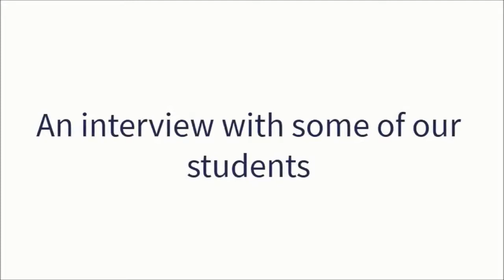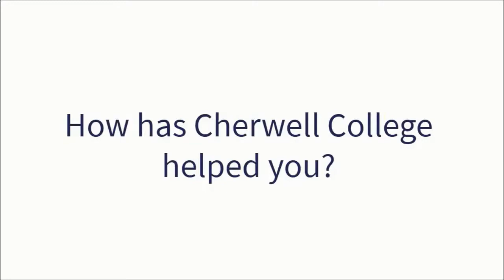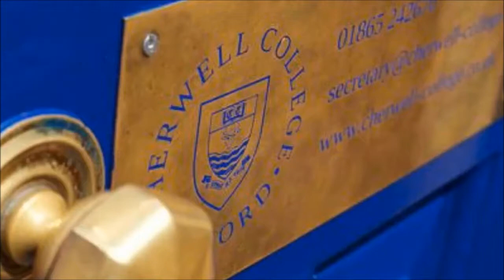A student perspective on Cherwell College Oxford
We asked some of our students what it's like to study at Cherwell College and what makes our environment different.